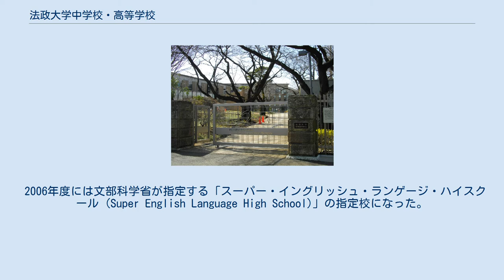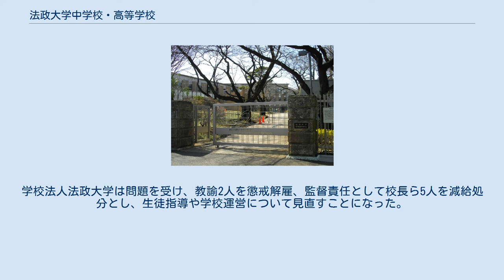法政大学中学校・高等学校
法政大学中学校・高等学校（ほうせいだいがくちゅうがっこう・こうとうがっこう）は、東京都三鷹市牟礼四丁目に所在し、中高一貫教育を提供する私立中学校・高等学校。
 高等学校において、中学校から入学した内部進学の生徒と、高等学校から入学した外部進学の生徒が、高等学校第1学年から混合してクラスを編成する、併設型中高一貫共学校。
設置者は学校法人法政大学。
略称は「法政高校」「法政大高」など。
改称前の略称は「法政一高」など。
 「確かな学力と豊かな人間力を育てること」、「自治の精神にあふれた規律ある学校」、「大学と連携し、地域とともに歩む学校をつくること」を目標として掲げている。
スポーツ面においては高校野球やラグビーなどで実績がある。
 2007年度に東京都武蔵野市吉祥寺東町から東京女子大学牟礼キャンパスの跡地へ移転し、同時に男女共学化した。
名称は法政大学第一中学校・高等学校から法政大学中学校・高等学校と変更。
 2006年度には文部科学省が指定する「スーパー・イングリッシュ・ランゲージ・ハイスクール (Super English Language High School)」の指定校になった。
生徒会が主催する学園祭「プラタナス祭」は雑誌にも掲載され、毎年1万人の人出を集める人気イベントである。
 東京女子大学の旧牟礼キャンパス（三鷹市牟礼。東京女子大学短期大学部→東京女子大学現代文化学部）を、2005年に学校法人法政大学が学校法人東京女子大学から購入し、建物を全部新築して、吉祥寺にあった法政大学第一中学・高校のキャンパス（校地）として2007年に移転開校した。
当キャンパスは1951年から東京神学大学、1966年から東京女子大学がキャンパスとして利用してきた歴史があるが、石積みの正門門柱は東京神学大学時代から東京女子大学時代を経て今日まで受け継がれてきているものである。
 校地 校舎 2010年1月、高校の修学旅行先の北海道で、男性教諭2人が規則を守らなかった高校2年の男子生徒9人に正座をさせるなどの指導をし、うち3人に対して暴力行為を加え、2人に全治2～3週間の怪我を負わせた。
学校法人法政大学は問題を受け、教諭2人を懲戒解雇、監督責任として校長ら5人を減給処分とし、生徒指導や学校運営について見直すことになった。